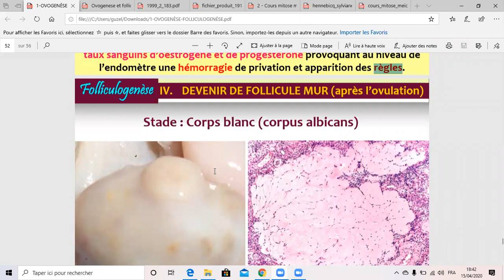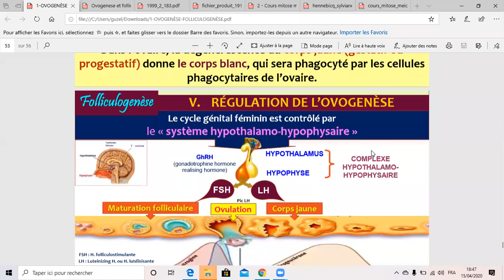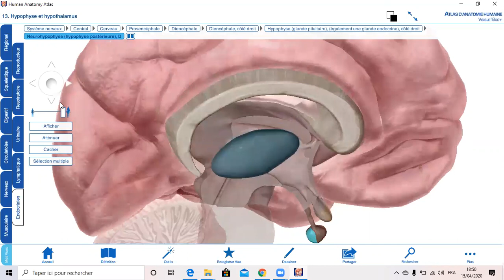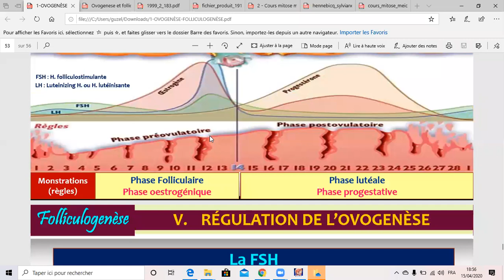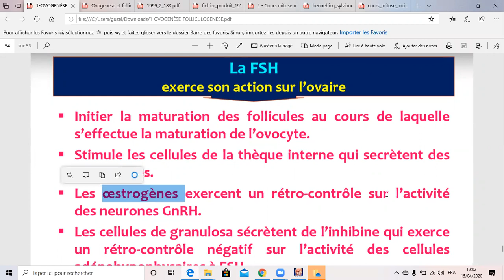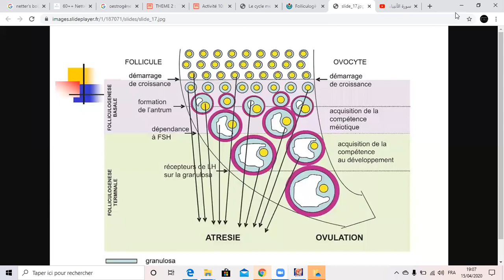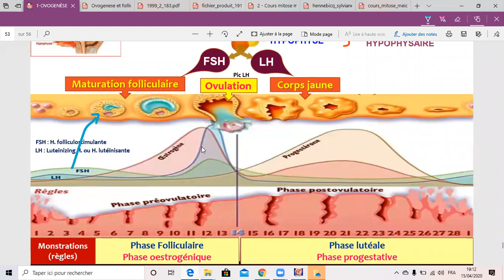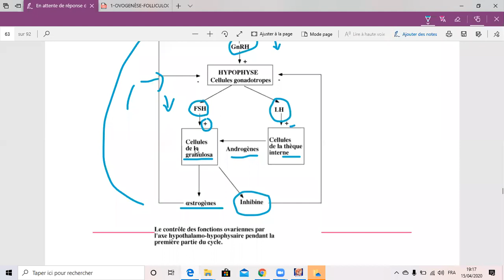régulation de l'ovogenese1 (1ere année med dz )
enregistrement du live embryo